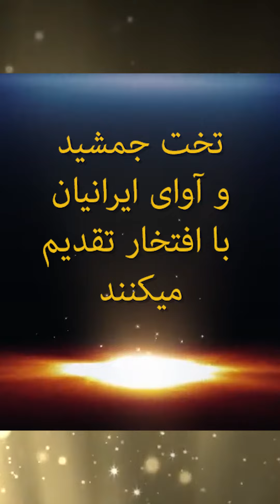February 19, 2024